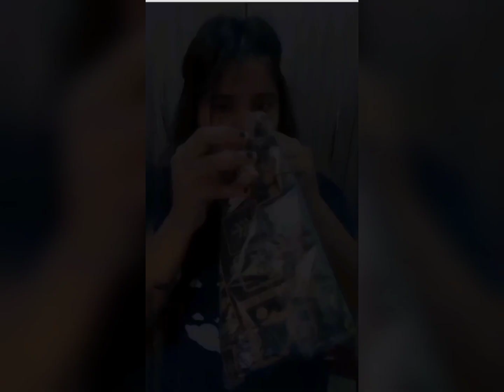💕beautiful Top 9 suits under 999rs || full review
Purchase all suit link 🔗

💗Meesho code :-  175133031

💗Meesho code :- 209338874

top 10 suit review,

top 10 suit,
top 5 suit,
top 5 best suit,
top ten complete suit,
top 10 best suit,
all size dress,
best suits under 100,
top 10 suit brands in the world,
best affordable suit brands,
best suits under 200,
best custom suits online,
c top spider-man,
top 45 spiderman suits,
top 10 costumes marvel,
expensive suit collection,
expensive suit brands,
expensive suit shopping,
one hero suits reviews,
top 5 suit colors,
3 piece suit unboxing,
best type of suit,
best suits under 300,
online best suit review,
best value suit,
top 5 best suits in marvel,
best suits in mcu,
top 10 suits marvel entertainment,
top 10 nerd variants,
top 5 shapewear,
best quality suit,
quality suit,
best suit shopping app,
best iron man suits ranked,
ranking suit brands,
ranking 54 suit brands,
best places to buy suits online,
top suit brands,
top 10 suits of batman,
10 suit,
10 suit mistakes,
best suits for cheap,
3 piece suit review,
3 piece suit amazon,
4 piece suit,
4 suit,
5 different suits